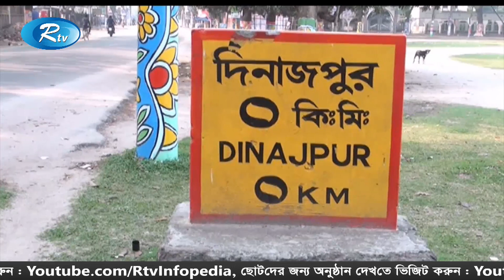Jela Songbad | জেলা সংবাদ (৮ জুলাই ২০২০) | Rtv News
News : জেলা সংবাদ   (৮ জুলাই ২০২০)

- Team RTV